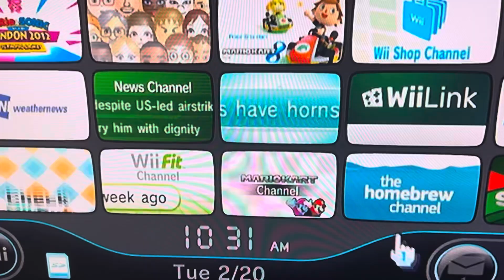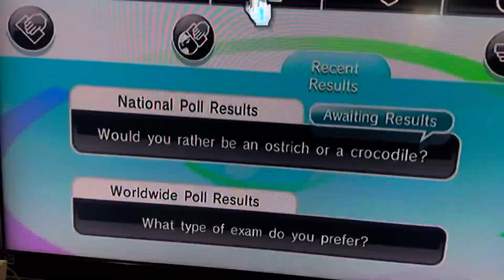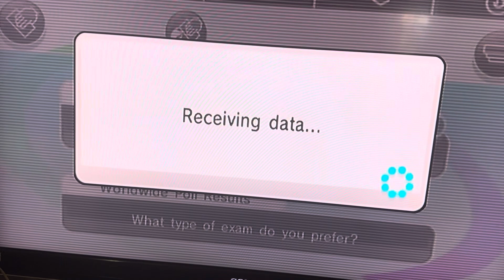Everybody Votes Channel (@SonKnuckDBZR Hates Me)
⁠@SonKnuckDBZR:”I hate you”

Mario & Sonic at the London 2012 Olympic Games is way better than Dragon Ball: Raging Blast